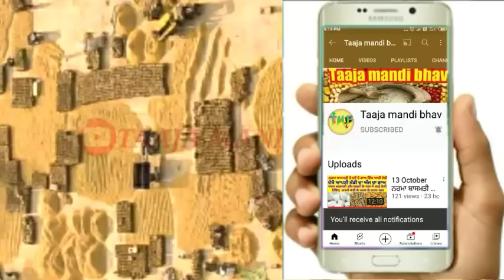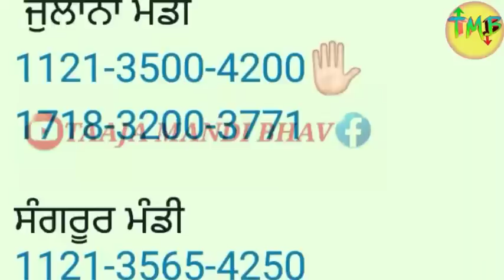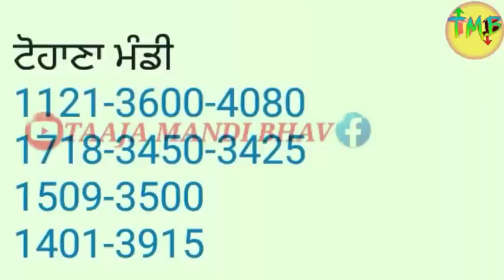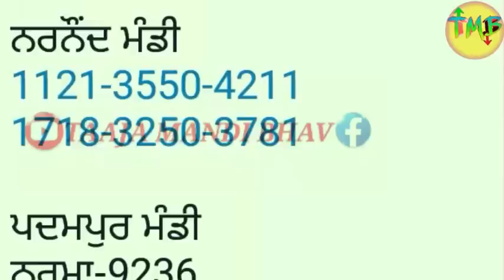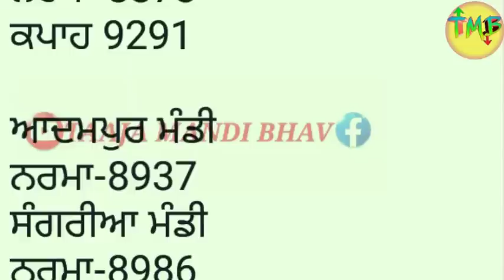1718 4000 ਦੇ ਕਰੀਬ basmati 1121 1718 rice price today in Punjab cotton price today taaja mandi bhav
बासमती 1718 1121 के भाव में जबरदस्त तेजी
basmati 1121 rice price today
basmati 1718 rice price today in Punjab
1121 dhan ka bhav
1718 dhan ka bhav
1401 dhan ka bhav
1121,1718 dhan ka bhav today 2022
basmati 1718 mandi rate
basmati paddy price
1121 basmati rice price
1718 paddy price today
1401 paddy price today
1121 paddy price Today

pb1 paddy mandi rate
1121 rice price today in punjab
1121 dhan ka rate 2022 today

1121 dhan ka rate 2022 today amritsar

1121 dhan ka rate
2022 today haryana

1121 dhan ka rate
2022 today Punjab
basmati 1692 mandi rate

1401 paddy mandi rate
Mansa Mandi narma rate
today Mandi price in Rajastha
sarson bhav
cotton bhav
today Mandi bhav 12 November 2022
Mandi khabar
today rate
Jagraon mandi rate
gidderbaha mandi

Malerkotla mandi
ਦੇਖੋ ਨਵੀਂ 1121 ਤੇ 1718 ਦੇ ਰੇਟ